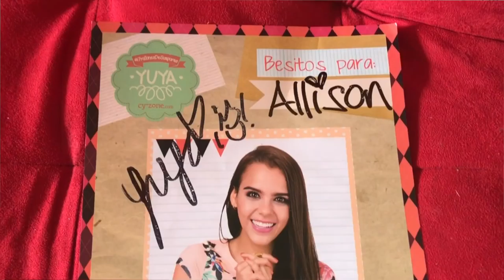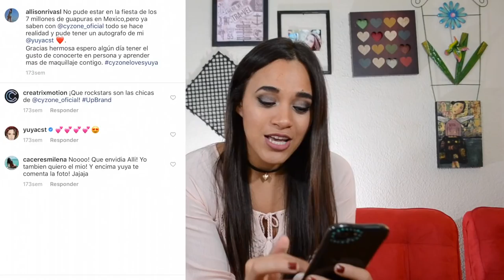YUYA ME SIGUE EN INSTAGRAM/ALLY VLOG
HOLA! gracias por pasar a mi canal, bienvenid@ únete al